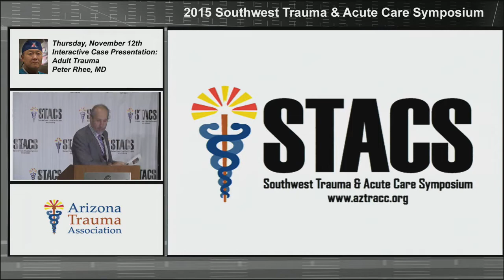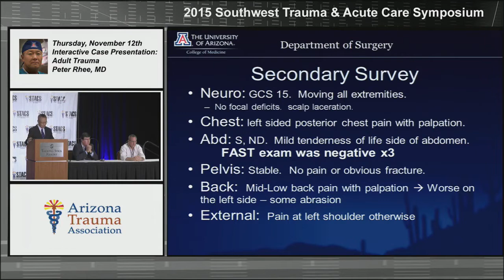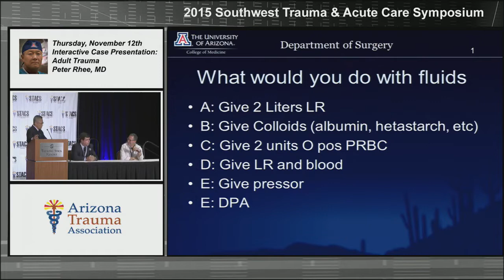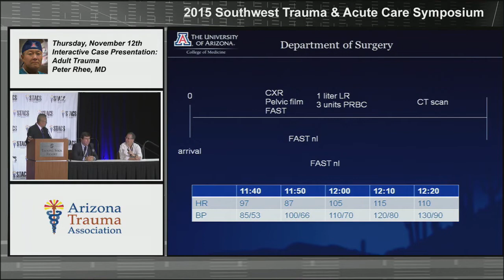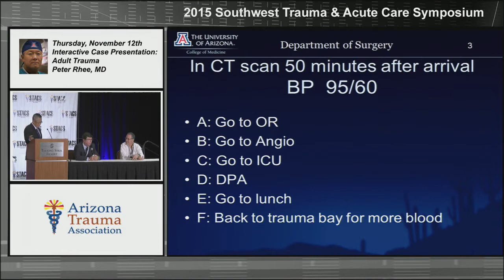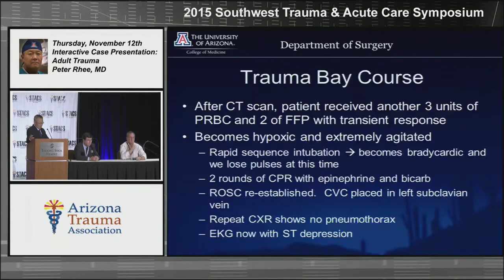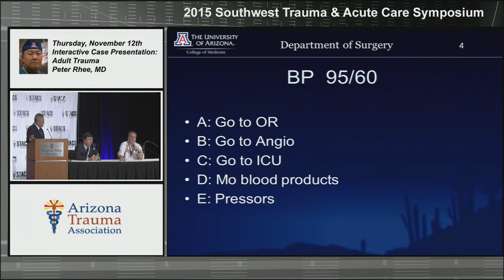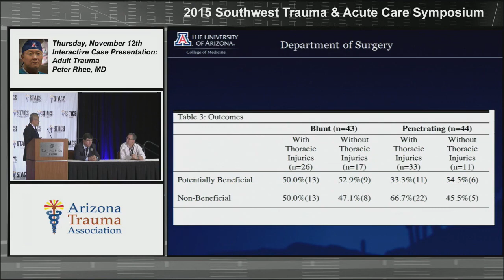Interactive Case-- Adult MVC Trauma--Presented at STACS 2015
During the 2015 Annual Southwest Trauma and Acute Care Symposium, Dr. Peter Rhee, presented an interactive case involving adult trauma. The patient is a 68-year-old male who was an unrestrained driver involved in a rollover motor vehicle collision. Dr. Rhee walks through the initial and secondary survey findings. Dr. Rhee reviews through complications and walks through multiple choice questions discussing what the appropriate next step would be.